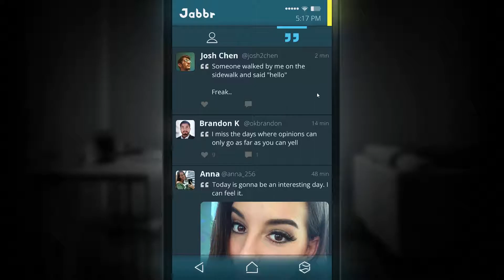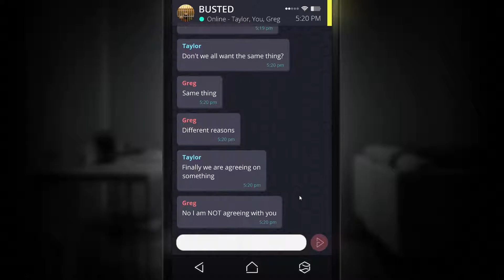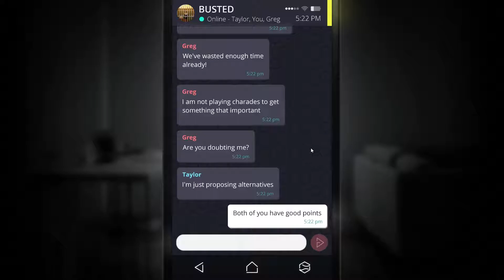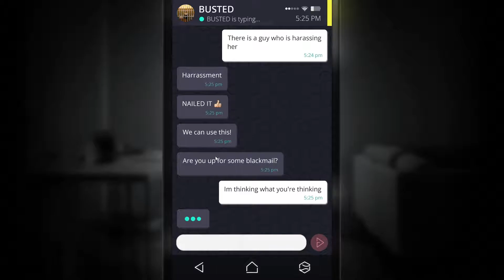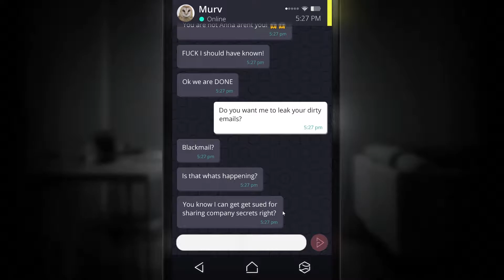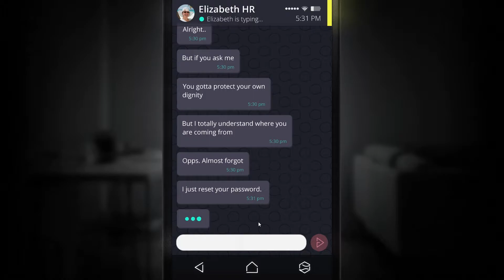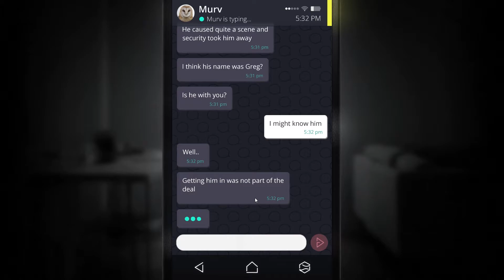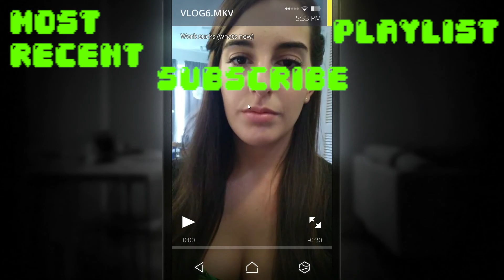Conflict Resolution | Simularca P8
Taylor and Greg finally go head to head in a group chat, were we are forced to take a side. Taylor wants to be more subtle in finding clues to Anna's whereabouts, while Greg is all gung-ho. It our job as the voiceless hero to truly figure out who we can trust.